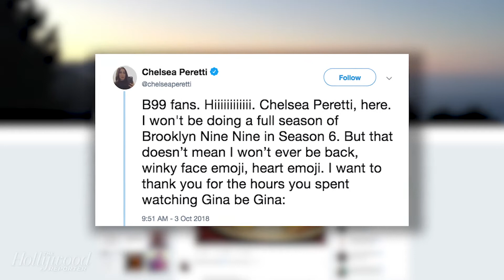Chelsea Peretti Reveals She's Exiting 'Brooklyn Nine-Nine' | THR News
The actress reveals that she won't be a series regular on the forthcoming sixth season of the Fox-turned-NBC comedy series.